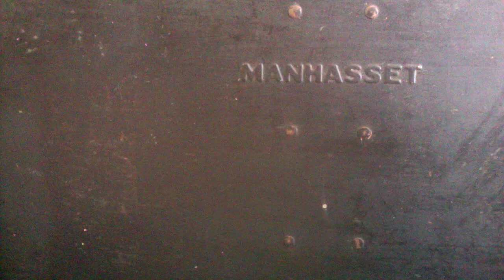Phydeaux the Comicstrip 6/25/21